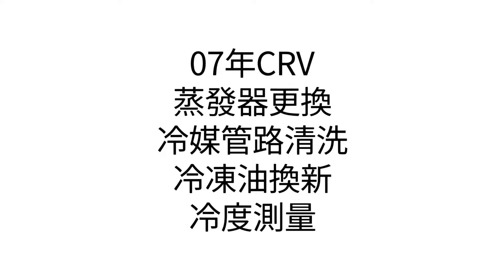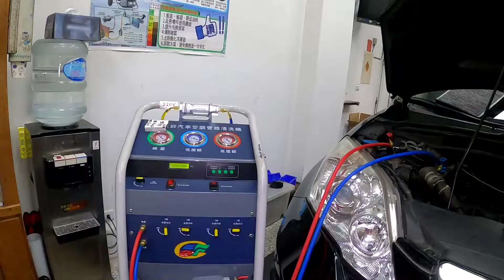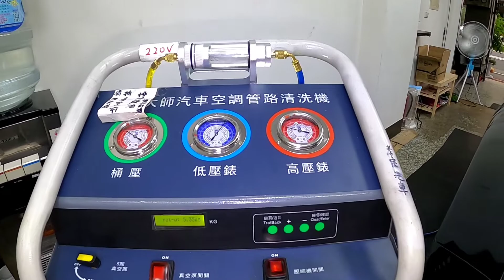07年-CRV2.0蒸發器更換#汽車冷氣空調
07年-CRV2.0-冷氣左邊不冷
檢測後,確認冷氣風箱漏冷媒,客人決定要順便清洗管路,更新冷凍油再補充冷凍油精,散熱系統外表也定要順便好好沖洗一下
讓冷氣工作壓力得以符合要求,冷度更冷
感謝你的支持,讓你開車舒適,涼爽又安全,是我要做到的一件事

車用冷氣空調管路系統保養
       日韓系品牌的轎車款
清潔冷媒管路+冷媒充填+冷凍油,精
散熱系統外表清潔+系統檢測等等
        目前特價優惠中,
歐系,大型休旅,箱車另有優惠價

              孝宗汽車修配廠
⏲週一至週五8:00-20:00   週六 8:00-19:00
       🛠預約保修及預約牽車服務
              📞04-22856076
🏠 臺中市南區國光路91號（近忠孝夜市）